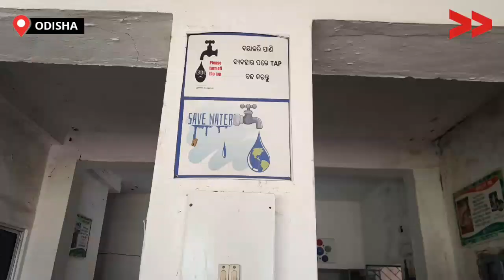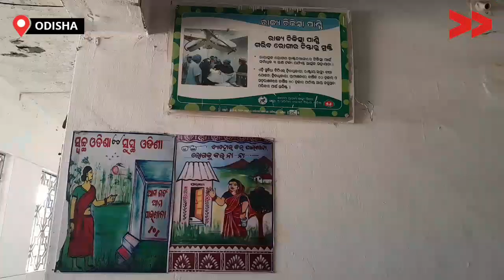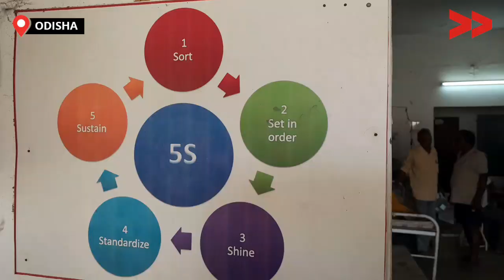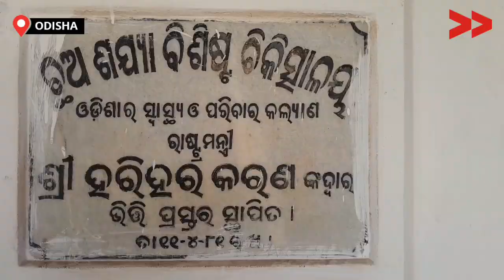Health centre in Cuttack gets major upgrade | ଗୋଷ୍ଟି ସ୍ୱାସ୍ଥ୍ୟ କେନ୍ଦ୍ରରେ ପରିବର୍ତ୍ତନ ଓ ସୁବିଧା ଉପଲବ୍ଧ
କଟକ ଜିଲ୍ଲା ଆଠଗଡ ବ୍ଲକ ଗୁରୁଡ଼ିଝଟିଆ ଗୋଷ୍ଟୀସ୍ୱାସ୍ଥ୍ୟ କେନ୍ଦ୍ର  ରେ ପାଖାପାଖି ୧୦୦୦୦ ଲୋକ ନିର୍ଭାରକରନ୍ତି | ଅନେକ ସମସ୍ୟା ଥିଲା ଯାହାକୁ ନେଇ ଚେଷ୍ଟାପରେ ବର୍ତ୍ତମାନ ଏସସିଷ୍ଟାଣ୍ଡ ଡାକ୍ତର , କମ୍ପାଣ୍ଡର , ନର୍ସ ନିଯୁକ୍ତି ସହିତ fan ,ଶୌଚାଳୟ ଓ ପନିରଅସୁବିଧା ହୋଇପାରିଛି | ଭିତିଭୂମି ରେ ପରିବର୍ତ୍ତନ ଘଟିଛି

Around 10,000 people are treated at Gurdijhtia Gosti Swasthya Kendra, Ashtgarh Block, Cuttack District. Previously there were plenty of problems at the centre. However, after the intervention of Community content creator Nitu Chakia all these problems are fixed. Now the centre has an assistant doctor, nurse and is also enabled with various basic infrastructural necessities.

This story is by Nitu chakhia, a Community, Content Creator from Cuttack, Odisha